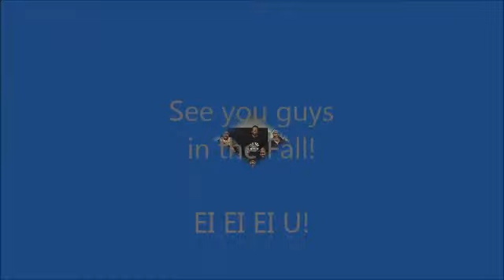Access Granted Slideshow 2015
Highlights from the 2015 Access Granted Program *I own no rights to this video*